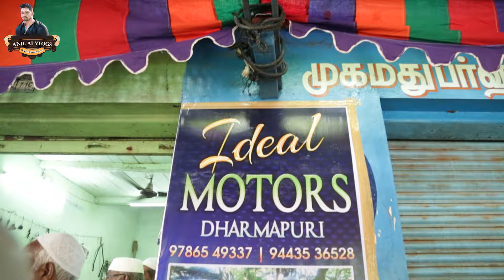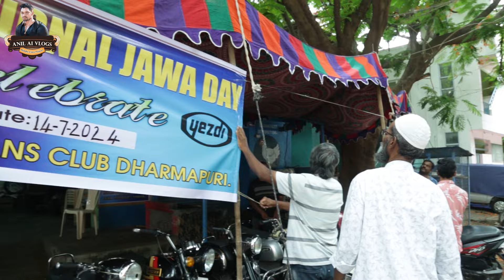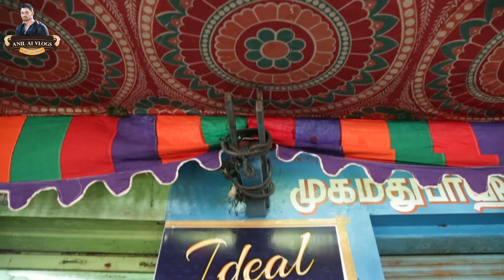International Jawa Day | first time celebration in Dharmapuri | ANIL AI VLOGS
Hello everyone 🤗 ANIL AI VLOGS
This is  middle Class Paiyan Anil Prakash. I am Film Maker & Advertisement Maker
This particular channel is all about my life style .

I will be traveling  vlogs , I love Food , do Food Reviews and document everything !
my personal thoughts and much more fun is awaited.

If you want to be closer to me

Follow us on other social media platforms , click on symbols 👇🏻